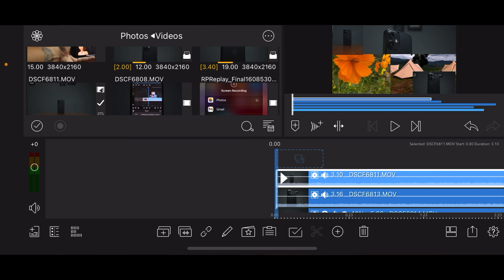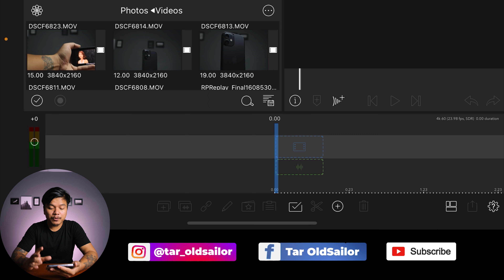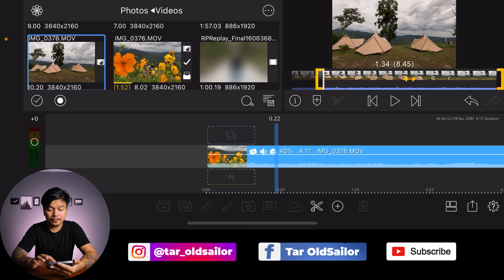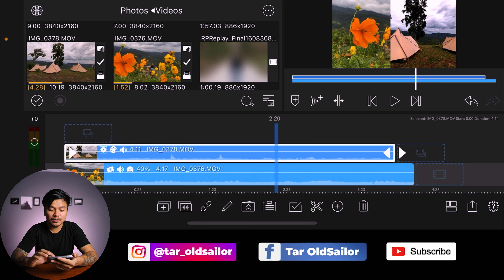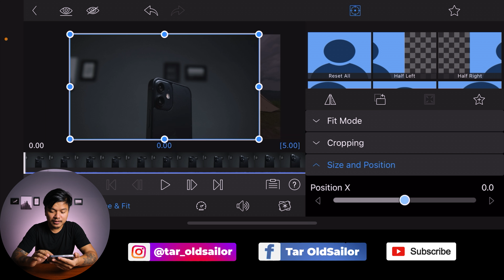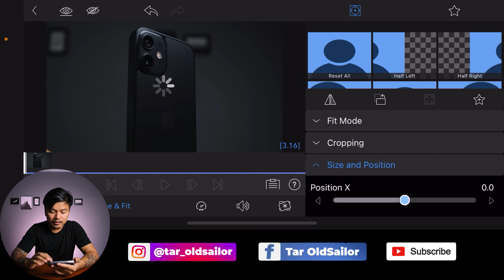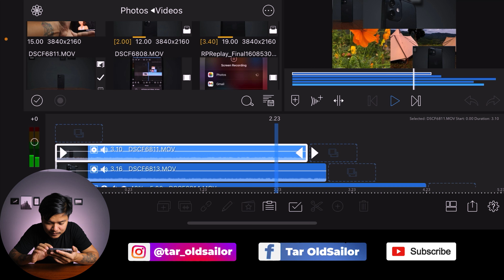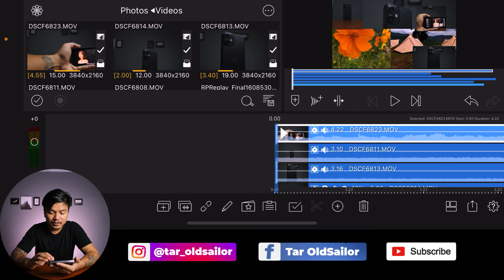ตัดต่อวีดีโอ 4K บน iPhone12Mini ได้มั้ย? ยัดไป6เลเยอร์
อัดไป6เลเยอร์ ยังเพย์แบ็คได้ ในคอมพิวเตอร์ทั่วไปหมดสิทธิ์